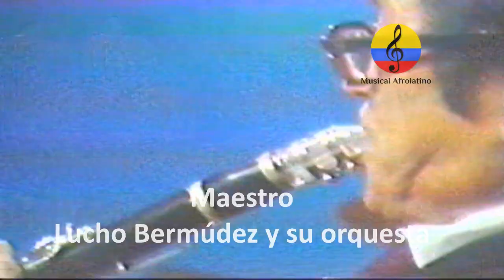Lucho Bermúdez y su orquesta en la televisión colombiana. II parte, Bogotá, 1985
Imágenes de la presentación de la orquesta del maestro Lucho Bermúdez en en la programadora Cempro Televisión, realizada en el mes de diciembre del año 1985 en la ciudad de Bogotá, Colombia. Fue uno de los mejores compositores, arreglistas  y director de orquesta de todos los tiempos durante el siglo XX en Colombia. Nació el 25 de enero del año  1912 en el municipio de El Carmen de Bolívar.  Dirigió bandas de viento en Chiriguaná, Mompós, Aracataca, Fundación, El Banco y otras poblaciones. En 1931 viaja a Cartagena y hace parte de la Banda Departamental de Bolívar y de la Banda de la Base Naval como arreglista y solista. Para 1936 dirige la Orquesta A No. 1 del maestro José Pianeta  Pitalua y también dirigió la Orquesta de Emisoras Fuentes durante tres años. Hasta que en 1939,  funda en Cartagena la Orquesta del Caribe  gracias al apoyo de  Daniel Lemaitre y José Vicente Mogollón y realiza sus primeras grabaciones con temas como Marbella, las mujeres de San Diego, Prende la vela, Cartagenerita, Joselito Carnaval y Borrachera. En marzo de 1944, viaja a la ciudad de Bogotá para inaugurar el Night Club Metropolitan, donde se escucha como novedad, géneros como  la cumbia, el mapalé, el fandango, el porro y la gaita, rompiendo con la tradición Santafereña de bailar y escuchar pasillos, joropos,  rumba criolla,  la polca, el vals, danzas y otros estilos de corte europeo. Poco a poco, Lucho Bermúdez logró que su música  fuera aceptada y la Vistió de gala. En Bogotá trabajó de planta en el Hotel Granada. En 1946 viaja a Buenos Aires Argentina,  allí conformó una orquesta de 22 músicos de los Maestro Eugenio Nóbile y Eduardo Armani  y grabó alrededor de 60 temas en la casa disquera RCA Víctor. Allá Grabó con Matilde Díaz y Bob Toledo un cantante cartagenero quien se encontraba en Buenos Aires, Allá compuso obras como  Danza Negra” el porro “Buenos Aires”, el pasillo “Espíritu Colombiano”, los boleros “Solamente a ti” y “Fantasía Tropical”,  “Caprichito”. Ese mismo año,  Lucho Bermúdez con 34 años y Matilde con apenas 22 decidieron casarse civilmente. El 15 de julio de 1947 regresa a Bogotá y presenta  la Orquesta de Lucho Bermúdez en el Hotel Granada, conformada por los cantantes traídos de Cartagena Pedro Collazos, Cosme Leal y Gilberto Delgado y la voz femenina de Matilde Díaz.  Tenía músicos destacados como los saxofonistas Alex Tovar y Gabriel Uribe García, el contrabajista Luís Uribe Bueno y el trompetista Miguel Ospino entre otros. En 1948 se radica en la ciudad de Medellín durante largos 15 años, trabaja de planta en el Hotel Nutibara, los clubes Campestre y Unión, como Director Artístico Musical las casas disqueras Sonolux, Fuentes, Sílver, Codiscos y Zeida. Grabó sus éxitos  como  “Salsipuedes” “Farah” San Fernando, “Taganga”, “Tolú”, “Gaiteando” y  “Tambores de Chambacú” entre muchas. Regresa a Bogotá en 1963 para trabajar en  El recién inaugurado Hotel Tequendama, en el Grill Candilejas,  y en el programa la Hora Phillips. Ese año graba temas con el nuevo estilo   “Tumbasón”. Enm 1963, Matilde Díaz decide separarse de Lucho Bermúdez y  por consiguiente abandona la orquesta. Al cantante “Bobby Ruiz” Después de Matilde Diaz desfilaron casi una docena de cantantes femeninas. Entre otras Rosiris Martínez, Haidee Barros y Zaida Zaladén. 1994. Fallece en la ciudad de Bogotá el 23 de abril a la edad de 82 años. La nómina en ese tiempo estuvo conformada así: Zaida Saladem, Ana Cecilia Almanza, Marco Vinicio Rodríguez y César Augusto Mejía como cantantes. Efraín Herrera, Moises Castellanos, Julio Burgos, y Pedro Garzón en los saxofones, Roberto Ramírez, Jimmy Ramírez y Beto Herrera en las trompetas, Julio Cruz en el trombón, Humberto Díaz en la Baby, Jorge Zapata en el piano eléctrico, Gustavo Cuao Camps en la batería y tambora, Santiago Agamez en las tumbadoras y en la dirección y clarinete, el maestro Lucís Eduardo Bermúdez Acosta. Agradecimientos al coronel Gilberto Obregón Palacios por sus aportes audiovisuales.